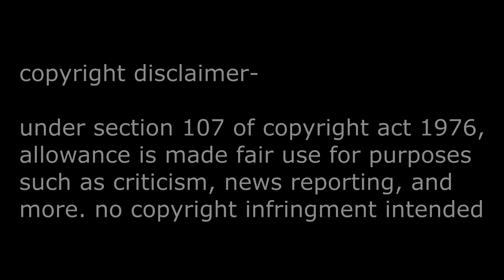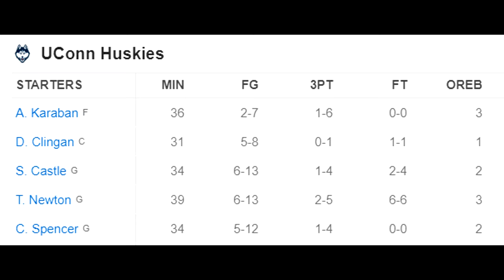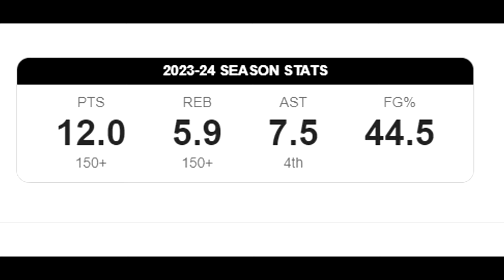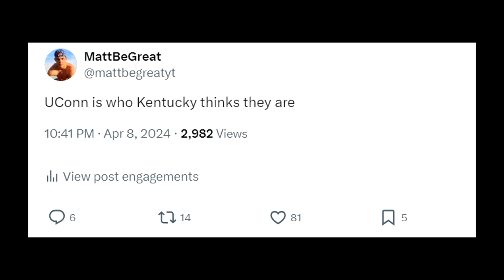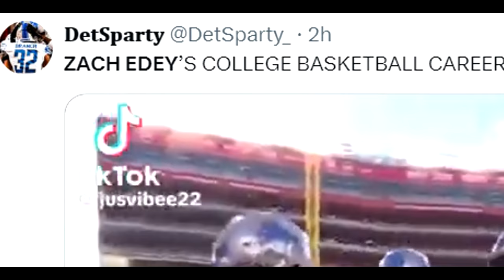UConn EXPOSED Purdue... Here's How